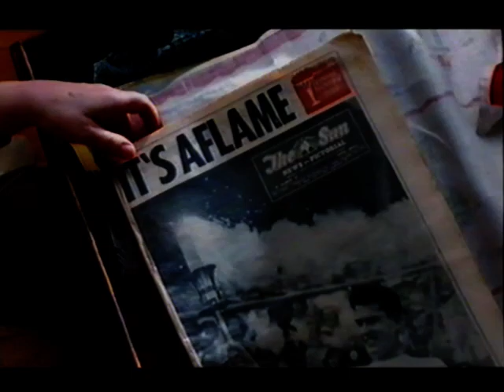Australia vs Italy, 2000 Olympics Football (full match)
Full match of Australia vs Italy football match at the 2000 Olympics, played at the Melbourne Cricket Ground. Commentators: Paul Williams and Paul Wade.

Australia
Danny Milosevic, Hayden Foxe, Stephen Laybutt, Simon Colosimo, Stan Lazaridis, Josip Skoko (Lucas Neill 79), Brett Emerton, Kasey Wehrman (Marco Bresciano 66), Vince Grella (Nick Rizzo 86), Mark Viduka, Michael Curcija.

Italy
Christian Abbiati, Alessandro Grandoni, Marco Zanchi, Bruno Cirillo, Gennaro Gattuso, Roberto Baronio (Cristiano Zanetti 58), Gianluca Zambrotta, Massimo Ambrosini, Gianni Comandini, Nicola Ventola (Massimo Margiotta 76), Andrew Pirio.
Goal: Pirio 81

Kickoff - 00:04:39
2nd Half - 00:52:06
Pirlo goal - 01:27:20